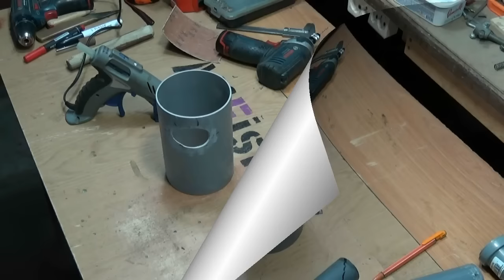Самоделки Циклон. Изготовление.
Продолжаю тему циклона о котором я рассказывал в предыдущих видео

Я показываю весь процесс изготовления циклонного сепаратора из канализационной трубы Ф 110 мм и длиной 160 мм.
Патрубки имеют диаметр 40 мм. Заглушка сделана из фанеры толщиной 19 мм. Внутренняя труба имеет диаметр 50 мм.